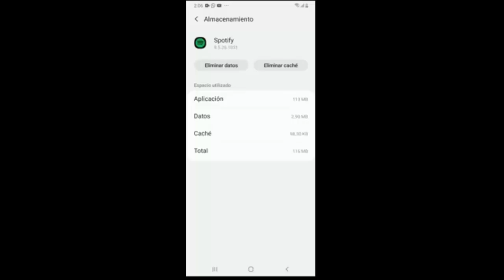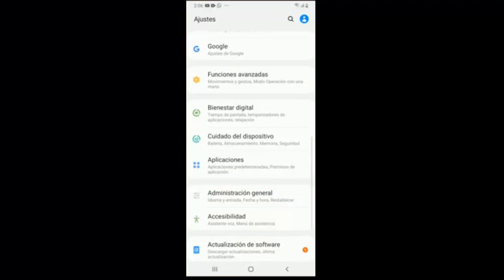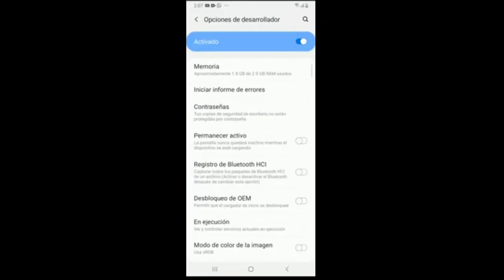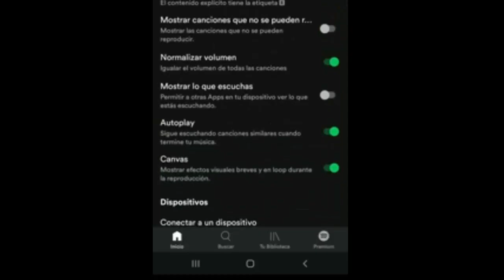Error Spotify Se Cierra Solo o Spotify se Corta I 3 Soluciones 2025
En este vídeo te enseñare a Como reparar Error Spotify Se Cierra Solo de una manera rápida y sencilla que cualquier persona puede realizar por medio de 3 soluciones

Videos Recomendados
💛 Como ACELERAR Celular